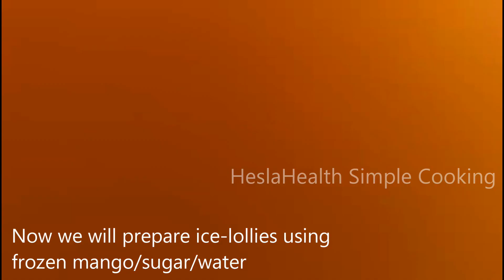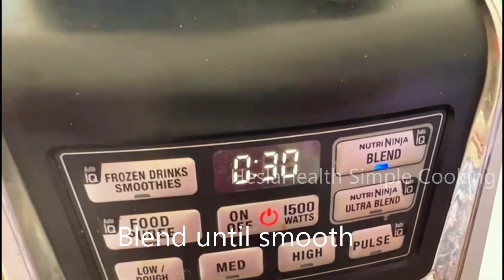⭐Worlds best Popsicle: recipe you wont find anywhere else. Three varieties.💖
👉Don't wait - try it, until the video is available!😋

In this video we share simple ways how to turn any berries to a luxury fruity lollies!

We would love to know if you enjoyed. And any more suggestions/ feedback in comments. 🙏

Your HeslaHealth. 💖